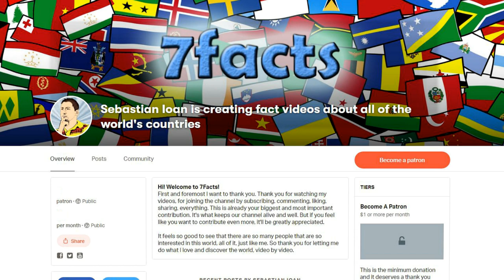The Eastermost Part of Europe: Arkhangelsk Oblast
Today we continue to explore every corner of the world's largest country: the Russian Federation. So let's not waste any time: let's see what Arkhangelsk is all about.

More information about the video content bellow:
1. Arkhangelsk Oblast is one of Russia’s biggest federal subjects. It includes the Nenets Autonomous Okrug, over which it has administrative jurisdiction. It’s almost as big as Spain and Portugal put together, put houses only 1.2 million people. That’s because this oblast is way up in the north, so naturally conditions aren’t exactly ideal for humans.

2. The area of Arkhangelsk Oblast has been settled by Finno-Ugric peoples since prehistoric times, and most of the toponyms in the region are in fact Finno-Ugric. It was subsequently colonized by the Novgorod Republic. After the fall of Novgorod in 1478, all these lands became a part of the Great Duchy of Moscow. At the same time, Arkhangelsk lands were one of the most remote areas in Russia.

3. The city of Arkhangelsk, with a population of 348,716 as of the 2010 Census, is the administrative center of the oblast. . The city spreads for over 40 kilometers along the banks of the Dvina River and numerous islands of its delta. Arkhangelsk was the chief seaport of medieval and early modern Russia until 1703.

4. The second largest city is the nearby Severodvinsk, home to Sevmash, the main shipyard for the Russian Navy.

5. Cape Fligely in Franz Josef Land (the northernmost point of Russia, Europe and Eurasia) and Cape Zhelaniya in Novaya Zemlya (the easternmost point of Europe) are both located within Arkhangelsk Oblast.

6. Plesetsk Cosmodrome is one of three spaceports in Russia (the other two are Kapustin Yar in Astrakhan Oblast and Yasny in Orenburg Oblast).

7. The Solovetsky Islands, or Solovki, are an archipelago located in the Onega Bay of the White Sea, Russia.

Автор: painter from Brockhaus and Efron Encyclopedic Dictionary - reproducrion from DVD Общественное достояние,
Автор: не известен - Карелия: энциклопедия: в 3 т. / гл. ред. А. Ф. Титов. Т. 3: Р — Я. — Петрозаводск: ИД «ПетроПресс», 2011. — 384 с.: ил., карт. ISBN 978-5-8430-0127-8 (т. 3), Добросовестное использование,

Intro Creator:
Pushed to Insanity